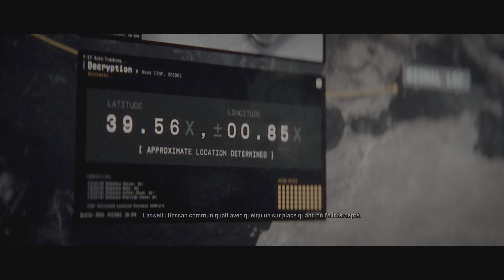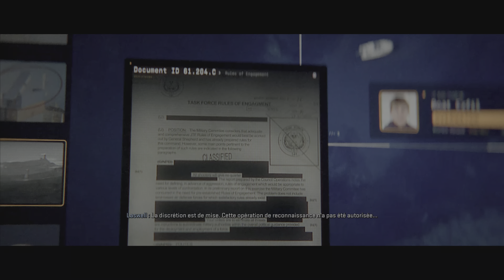Let's Play Call of Duty MW2 #5 4K 60FPS PS5